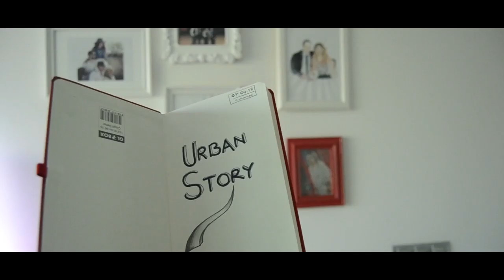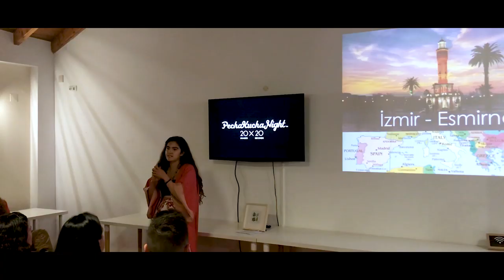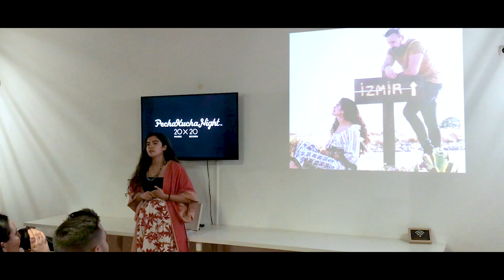Hikayem l Beste Kanter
Merhaba!🌿
Kendi hikayem derinleştikçe, acılarım/sevinçlerim arttıkça, gezdiğim yerler çeşitlendikçe, hayatıma dokunan insanlar dolup taştıkça insanların hayatına olan ilgim oldukça arttı diyebilirim. Kimden ne hikaye çıkacağı o kadar sürpriz ki!
Nasıl bir insanla tanıştığımızda önce hikayemizi anlatıyorsak, aynı şekilde tanıtmak istedim kendimi. Biraz derinlere indim belki de, umarım içimdeki heyecan da size samimiyetle geçer!
Beni bu hikayede her zaman destekleyen güzel aileme ve arkadaşlarıma sevgilerle,
Beste Kanter

🎶Göğe Bakalım🎶

Beste - Murat Erturgut
Güfte - Deniz Özgür

Gitarist - Batuhan Güzelcan
Vokal    - Deniz Özgür